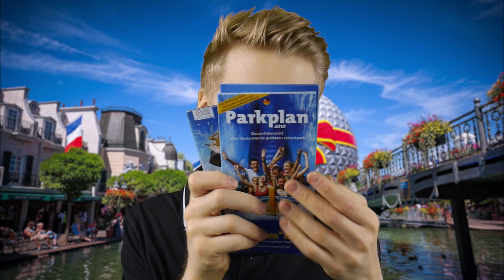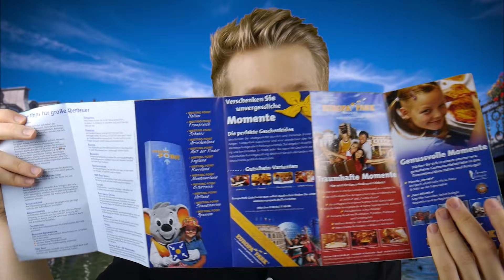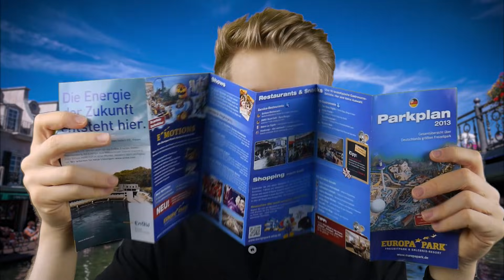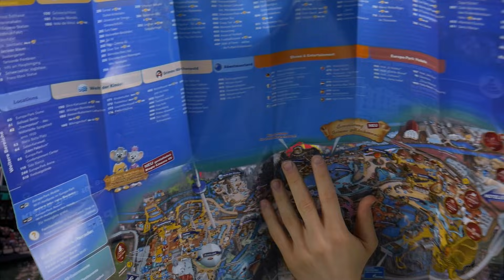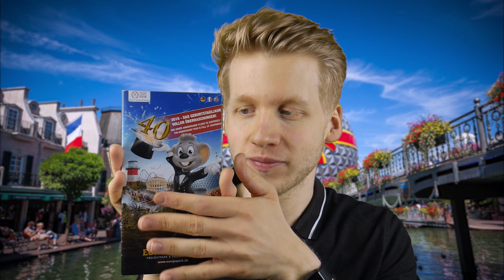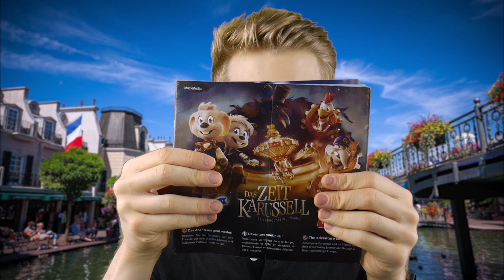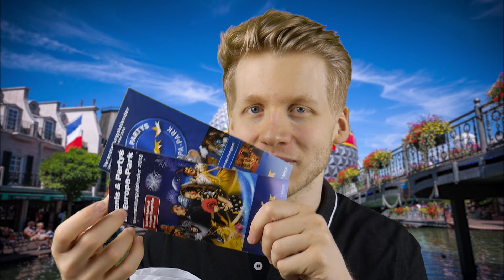ASMR | EUROPA PARK Mitarbeiter heißt dich WILLKOMMEN! (Roleplay)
Ihr könnt über diesen Link auf Amazon shoppen